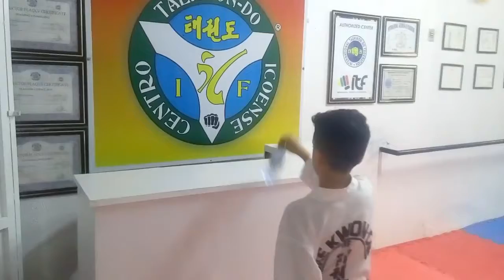Tkd Cetti/ Última aula do Ano 2018⚫Diversão, competição e muitos desafios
Última aula do Ano 2018⚫cettikids
 Diversão, competição e muitos desafios